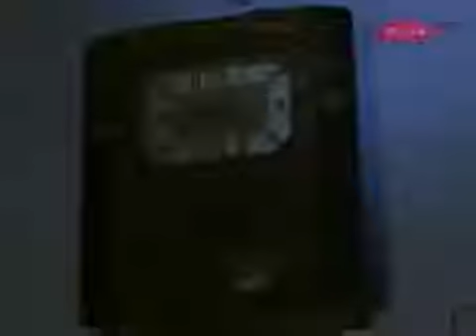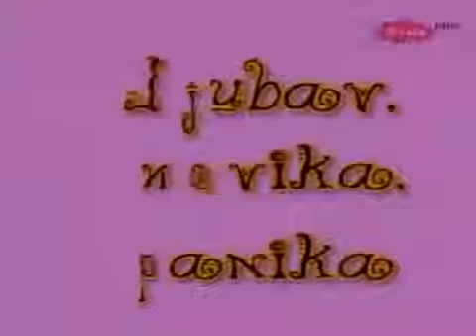Ljubav Navika Panika 32